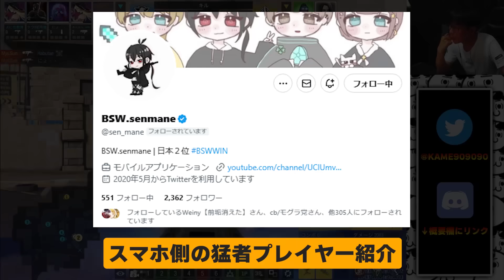『iPad勢5人』 VS 『スマホ勢の猛者2人』ってどっちが勝つの？KAMEも驚愕してしまう結果になったんだが...誰が予想できるんだww【CODモバイル】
1.限定バッジを使用可能になります。
2.配信のアーカイブを視聴可能になります。
3.定期的に行われる、参加型企画に優先で参加可能になります。

◆ゲーム設定
端末/iPadpro11インチ　4本指　指サックあり　視野角MAX